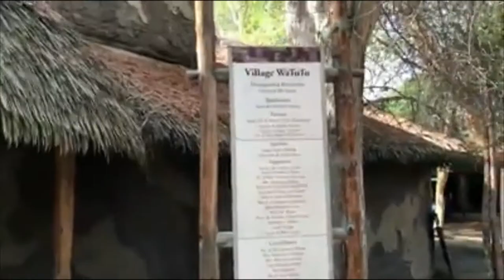Yosemite - Buhay Amerika at iba pa!